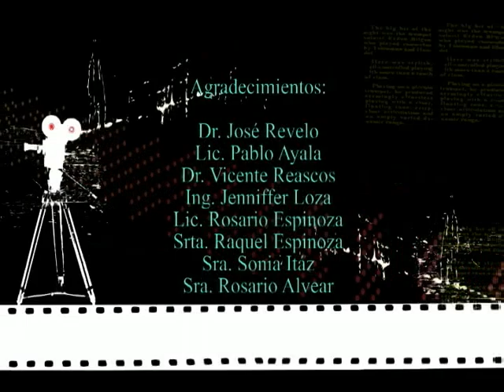ENTRADA CASTILLO 2003 INOCENTES ATUNTAQUI FIN DE AÑO